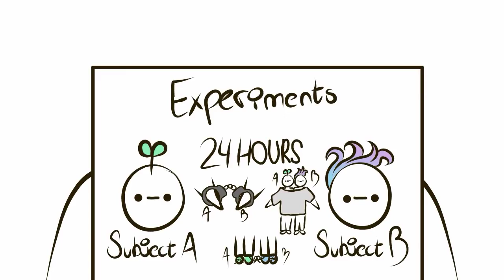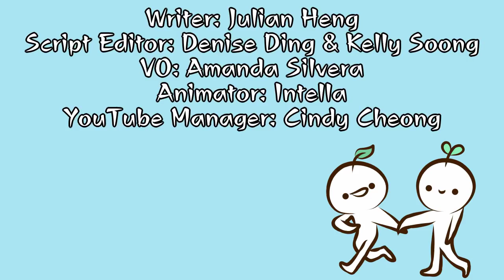10 Psychological Experiments You Probably Didn't Know About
From the shocking Stanford prison experiment to the marshmallow experiment, which of these other psychological experiments do you agree are unethical and scary? In this 15 minute video, Psych2Go will cover:  Beneficial brainwashing experiment, the Standford Prison study, the blue eyed brown eyed experiment, the monster study, the Milgram experiment, the asch conformity test, the marshmallow experiment, the Carlsberg social experiment, and the robbers cave experiment. Get your popcorns and sit back.

Credits
Writer: Julian Heng
Script Editor: Denise Ding & Kelly Soong
VO: Amanda Silvera
Animator: Intella
YouTube Manager: Cindy Cheong

For the sources of each study, you can google them up individually. They are not hard to find.